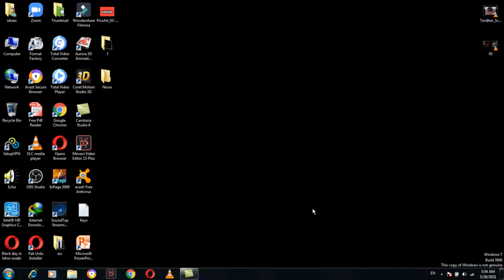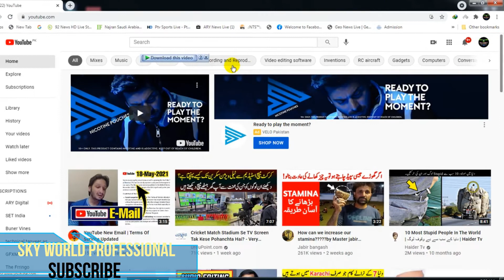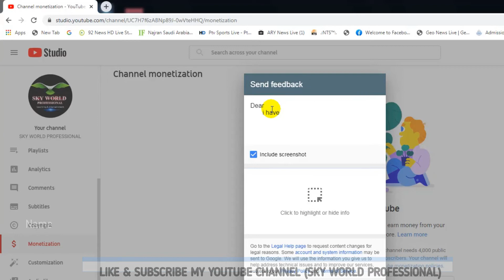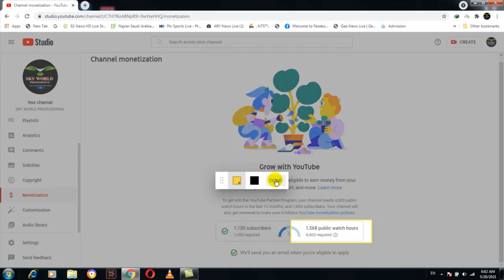How to update Watch Hours on Monetization Page | update public watch hours | W/ Hour update problem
Dear:
    Mairay Pyaray Youtubers . is video main main nay koshish ki hay keh aap ko youtube main Monetization Page main jo problem ati hay to us ko main nay bahut asaani say hal karnay ki koshish ki hay, Umeed hay aap ko is ki samaj agayi hogi . Pir bhi aap ka koyi Confusion ho to aap muj say comments box main rabita kar saktay hain..
Sky World Professional
Skyworld Professional